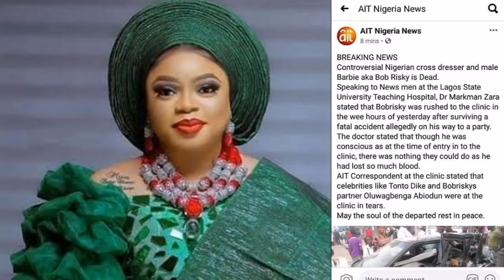I DON'T WANT TO BELIEVE IT, BOBRISKY TRULY DEAD??? AIT NEWS CONFIRMED IT